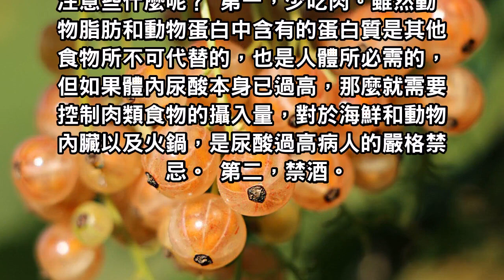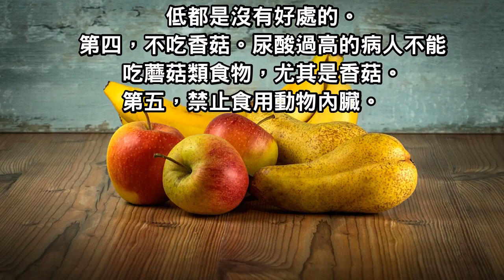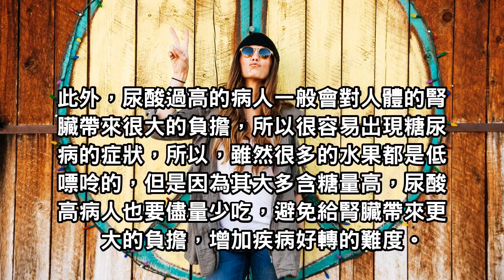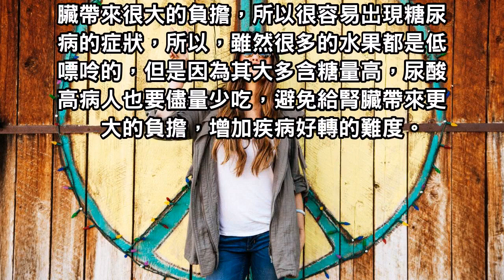體內尿酸過高，這7種食物是大忌，否則痛風一直好不了！